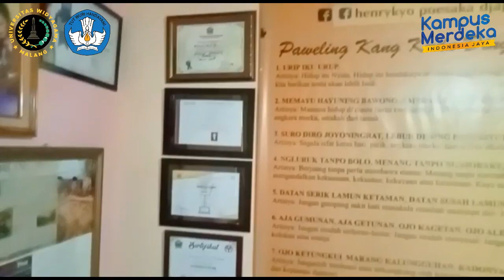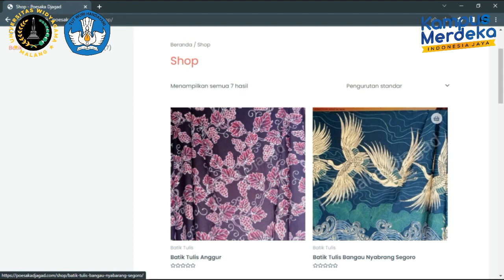Peningkatan Produktivitas Proses Pewarnaan Pengrajin Batik Tulis Poesaka Djagad Di Kota Malang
Program Kegiatan Kemandirian Masyarakat (KKM) - Program Insentif Pengabdian Masyarakat Terintegrasi dengan MBKM Berbasis Kinerja IKU Bagi PTS Tahun 2022.
Hibah Kementerian Pendidikan, Kebudayaan, Riset, dan Teknologi